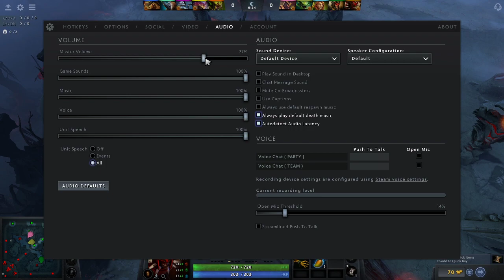210724 Climbing the MMR ladder | DOTA2 - Turbo Game 1 !MVP!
Upcoming Content:
Gaming Live Streams
Vlogs
RSP Podcast Series
Music Covers